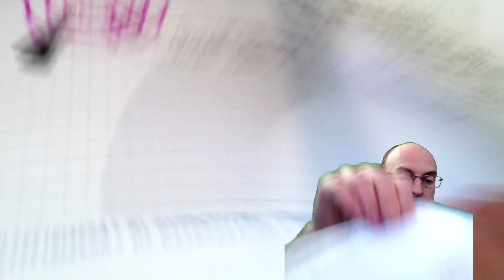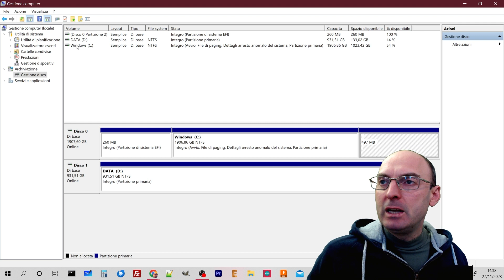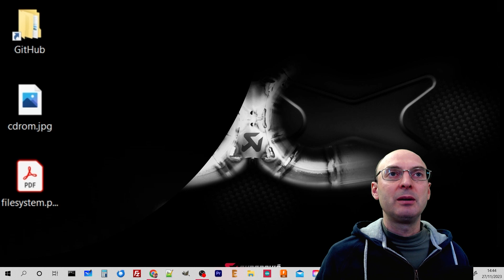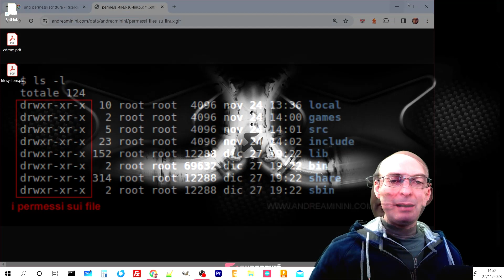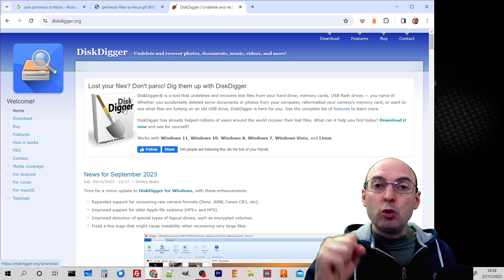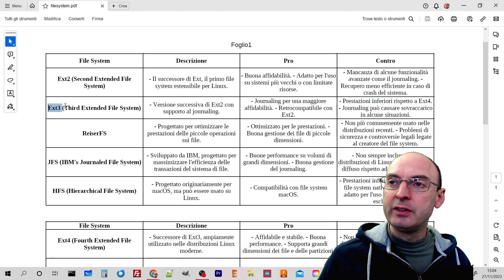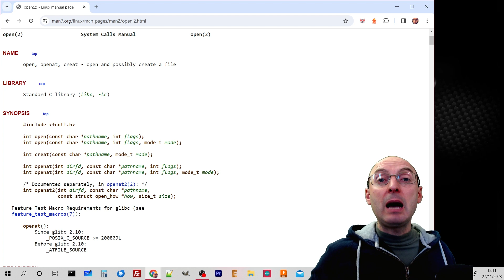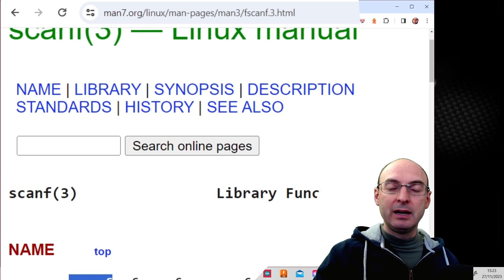Hard Disk e File System (Parte 2)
Oggi scoprirai cosa sono i dispositivi di memorizzazione di massa Hard Disk e non solo. Ti spiegherò che cos'è un filesystem, a cosa serve un file system e come si scrive un programma che ha necessità di leggere o scrivere dati su un dispositivo di memorizzazione.

Faremo una bella carrellata di tutti i file system disponibili, elencando i pro e i contro. Fammi le tue domande se vuoi approfondire l'argomento nei commenti.

Si tratta di un video adatto a tutti.

Indice degli argomenti:
0:00 file system cos'è
1:05 MBR Master Boot record
1:28 fdisk e partizioni (primaria, estesa, logica, boot)
3:27 lettura, scrittura e cancellazione dei file
4:31 nomenclatura file, estensioni, case sensitive
6:26 permessi di lettura, scrittura, esecuzione
8:01 directory (cartelle)
9:41 cancellazione definitiva di un file
11:39 frammentazione e deframmentazione
12:41 sistemi di memorizzazione RAID
13:59 Ext2, Ext3, Ext4, ReiserFS
15:16 FAT, FAT32, NTFS,
15:29 ISO9660, F2FS
16:04 gestione dei file nei programmi
19:32 considerazioni conclusive

"Giochino del 15"
"Cubo di Rubik"
"Torre di Hanoi"
"Abaco pallottoliere"